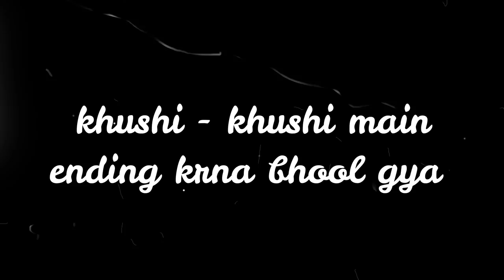Surprised Family with Exotic Waterfall Aquarium😊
Aditya’s channel

3 Way Mount Tripod for Camera